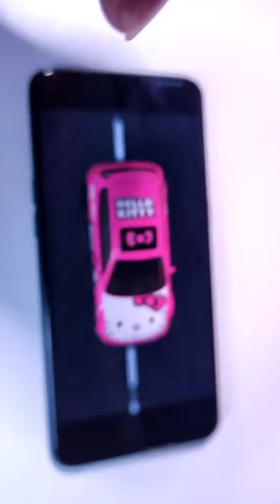WOW AKSI HOT WHEELS DRIFT HONDA CIVIC EG HELLO KITTY